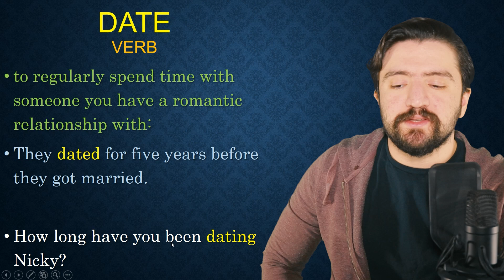ـ لغات کاربردی و اصطلاحات انگلیسی date یعنی چه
ـ لغات کاربردی انگلیسی | اموزش اصطلاحات انگلیسی date یعنی چه

مدرس :‌ امیر